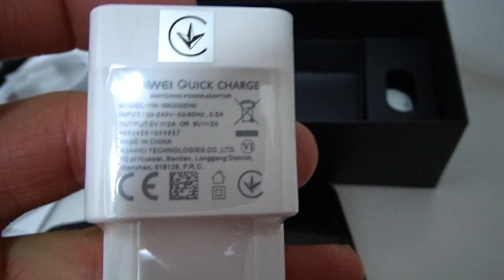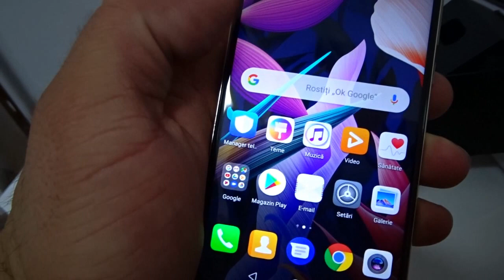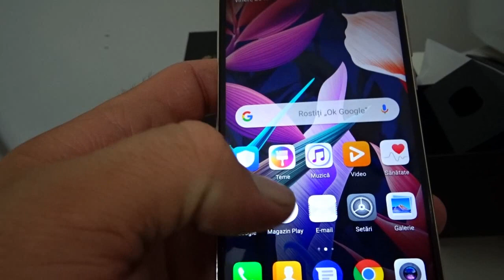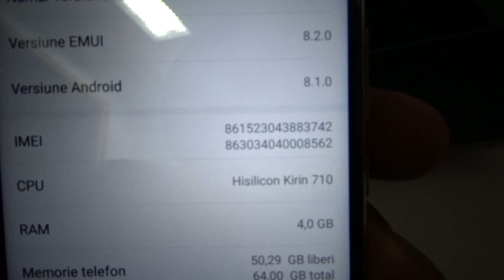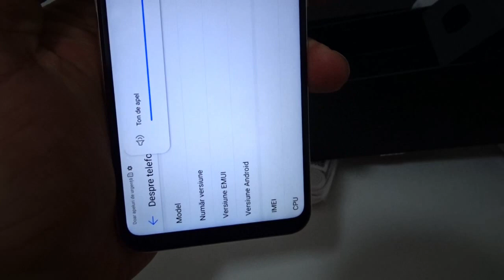Huawei Mate 20 Lite recenzie [Romania}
DIMENSIUNI
Lățime:71,2 mmÎnălțime:148,6 mmGrosime:7,4 mmGreutate:Aprox.145 g (incluzând și bateria)
*Dimensiunea, greutatea și specificațiile aferente sunt doar valori teoretice. Măsurătorile produselor individuale pot varia. Toate specificațiile fac obiectul produsului real.
CULOARE
Klein BlueSakura PinkMidnight Black
ECRAN
TFT LCD (IPS)
FHD+ 2280 x 1080 pixeli
432 PPI
SISTEM DE OPERARE
EMUI 8.0 (bazat pe Android 8.0)
MEMORIE
ANE-LX1 / ANE-LX2:
4 GB + 64 GB (microSD card până la 256 GB)

ANE-LX3 / ANE-LX2J:
4 GB + 32 GB (microSD card până la 256 GB)

*Din cauza limitării puterii de procesare a CPU, memoria utilizată de sistemul de operare și aplicațiile preinstalate, spațiul real disponibil utilizatorilor poate fi mai mic decât capacitatea de memorie declarată. Spațiul real de memorie se poate modifica datorită actualizărilor aplicațiilor, operațiunilor utilizatorului și a altor factori.
CAMERĂ FOTO
Camera frontală: 16 M F/2.0
Camera principală: 16 M + 2 M F/2.2
BATERIE
3.000 mAh*

*Valoare standard. Capacitatea reală poate varia ușor.
 Aceasta este capacitatea nominală a bateriei. Capacitatea reală a bateriei pentru fiecare telefon poate fi ușor mai mare sau sub capacitatea nominală a bateriei.
REȚEA
Numai servicii de voce, fără servicii de dateANE-LX1, ANE-LX3 (Single SIM Card):
4G / 3G / 2G
4G (LTE FDD) 3G (WCDMA) 2G (GSM)

ANE-LX1, ANE-LX3 (Dual SIM Card):
4G / 3G / 2G
SIM card principal:
4G (LTE FDD) 3G (WCDMA) 2G (GSM)
SIM card secundar (numai servicii de voce, fără servicii de date):
2G (GSM)

ANE-LX2 (Single SIM Card):
4G (LTE TDD / LTE FDD) 3G (WCDMA / TDS-CDMA / CDMA) 2G (GSM / CDMA)

ANE-LX2 (Dual SIM Card):
4G / 3G / 2G
SIM card principal:
4G (LTE TDD / LTE FDD) 3G (WCDMA / TDS-CDMA / CDMA) 2G (GSM / CDMA)
2G (GSM / CDMA)
ANE-LX2J (Single SIM Card):
4G / 3G / 2G 4G (LTE TDD / LTE FDD) 3G (WCDMA) 2G (GSM / CDMA)

ANE-LX2J (Dual SIM Card):
4G / 3G / 2G
SIM card principal:
4G (LTE TDD / LTE FDD)
3G (WCDMA)
2G (GSM)
2G (GSM / CDMA)

Notă:
Funcțiile disponibile în rețeaua live depind de rețeaua operatorului de telefonie mobilă.
Oricare dintre sloturi poate fi setat pentru a se potrivi cu SIM-ul principal sau secundar.
CONECTIVITATE
ANE-LX1:
Wi-Fi: 802.11b/g/n/a/ac 2,4 GHz and 5 GHz
Micro USB, USB 2.0
BT4.2, BLE, aptX este compatibil.
sau
Wi-Fi: 802.11b/g/n/ac 2,4 GHz and 5 GHz

ANE-LX2 / ANE-LX3:
Wi-Fi: 802.11b/g/n 2,4 GHz

ANE-LX2J:
Sau
NFC
ANE-LX1:
Compatibil

ANE-LX2 / ANE-LX3 / ANE-LX2J:
Incompatibil
SENZORI
ANE-LX1:
Hall sensor
Fingerprint sensor
Proximity sensor
Ambient light sensor
Digital compass
Gravity sensor
Gyroscope

ANE-LX2:
Fingerprint sensor
Proximity sensor
Ambient light sensor
Digital compass
Gravity sensor

ANE-LX3 / ANE-LX2J:
Fingerprint sensor
Proximity sensor
Ambient light sensor
Digital compass
Gravity sensor
Gyroscope
AUDIO
*.mp3, *.mp4, *.3gp, *.ogg, *.amr, *.aac, *.flac, *.midi
*.3gp, *.mp4
CHIPSET
HUAWEI Kirin 659
4 x Cortex-A53 2,36 GHz + 4 x Cortex-A53 1,7 GHz
GPS
ANE-LX1, ANE-LX2 (Single SIM Card), ANE-LX3, ANE-LX2J (Dual SIM Card):
GPS / AGPS / GLONASS

ANE-LX2 (Dual SIM Card) / ANE-LX2J (Single SIM Card):
GPS / AGPS / GLONASS / BeiDou
CONȚINUTUL CUTIEI
Telefon x 1
Baterie încorporată x 1
Căști x 1
Încărcător x 1
Cablu Tip-C x 1
Cheiță SIM
Ghid Rapid de Pornire x 1

*În funcție de piață
Note: Contactați distribuitorul pentru o listă mai detaliată.